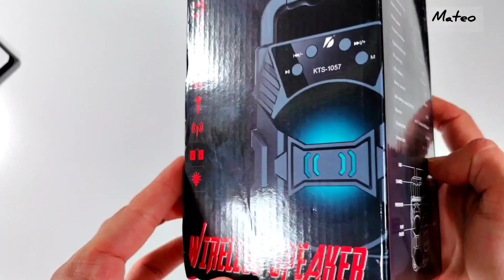MATEO 1057 Işıklı Bluetooth Hoparlör Ses Bombası